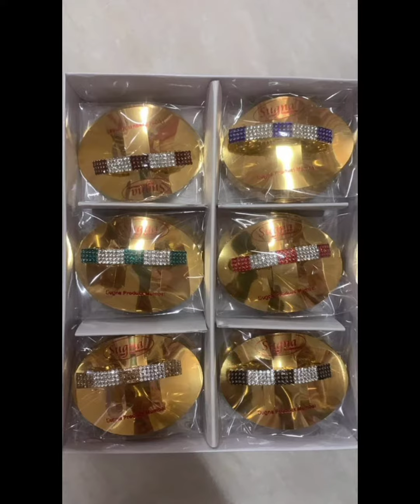Fancy clip items! Fancy clip! Vijaya Fashions! Imitation jewellery! Fancy items!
Vijaya Fashions is the manufacturer and wholesaler of imitation jewellery.

Our motto is premium Quality jewellery at affordable prices.